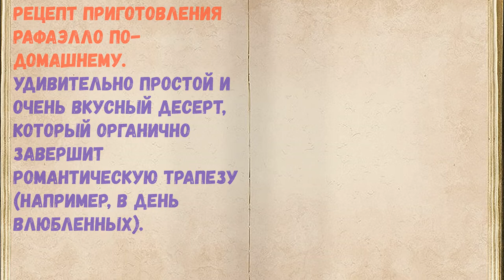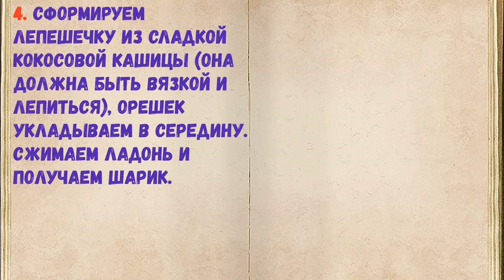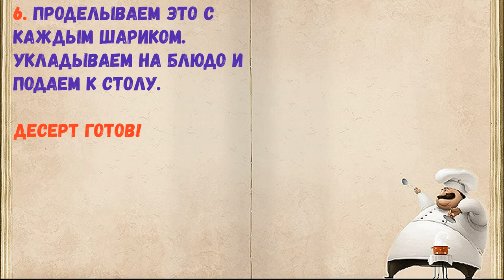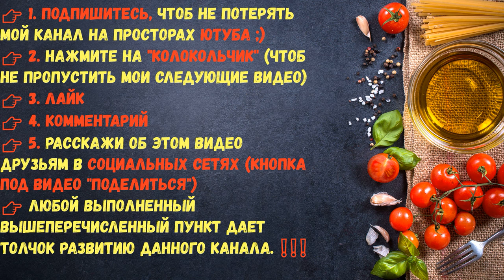Рафаэлло / Книга Рецептов / Bon Appetit